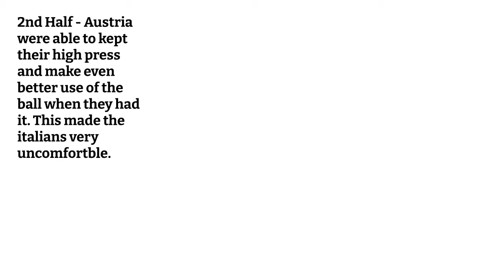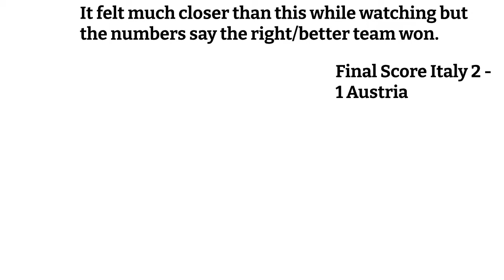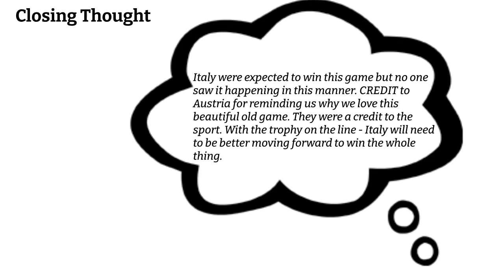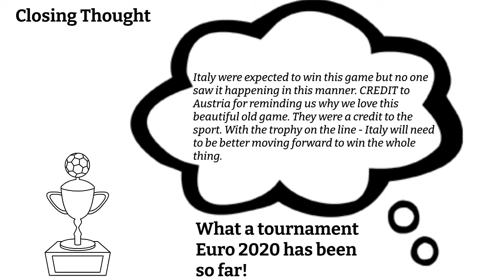EURO2020: Italy 2 - 1 Austria. Chiesa and Pessina seal extra time win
In this video, I cover how in EURO2020 Round of 16 tie, Italy narrowly edges past a resilient and courageous Austria side. Chiesa and Pessina come off the bench to win it in extra time for Italy.

00:00 Intro and match overview
00:48 Austria's courageous  TACTICS
01:15 Alaba's Impact & Austria's Pressing Game
02:10 Italy's struggle with the high tempo
03:01 KEY MOMENTS
03:35 IMPACT OF ITALY BENCH, CHIESA & PESSINA
04:02 MATCH STATS & Verratti's struggles
04:27 Closing Thoughts

I describe how Austria's high press and counter-attacking threat gave the Italians numerous headaches.

The underdog Austrians played at a high intensity and this was problematic for their superior Italian opponents, most of whom play in the Italian Serie A - a league not renowned for high-intensity football at the moment.

This approach almost worked but Italy's strength in depth bailed them out of trouble.

feed=aHR0cHM6Ly9hbmNob3IuZm0vcy82MGE2NzU4OC9wb2RjYXN0L3Jzcw==